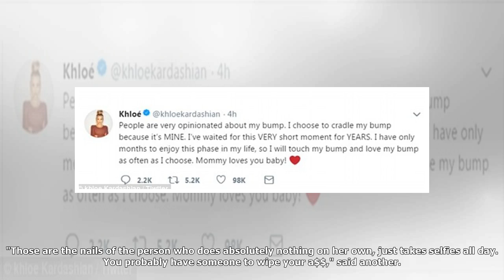Khloe Kardashian is being mummy shamed for the pettiest reason ...